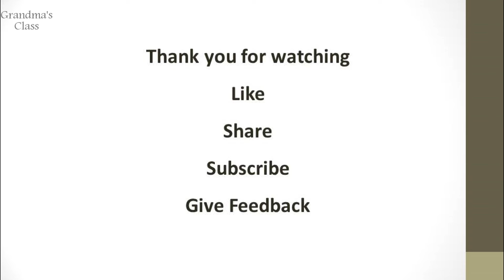Class 8 | Hobby - Turns A Successful Career - Section I | MIND MAP | Unit 2 Prose | Samacheer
Class 8 | Hobby - Turns A Successful Career - Section I | Unit 2 Prose | Samacheer

Happy Learning !!!